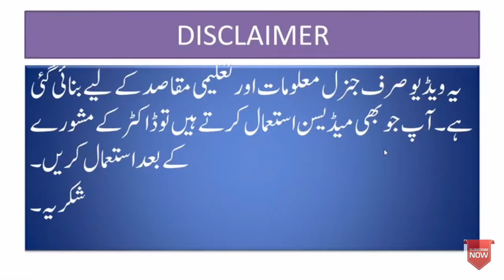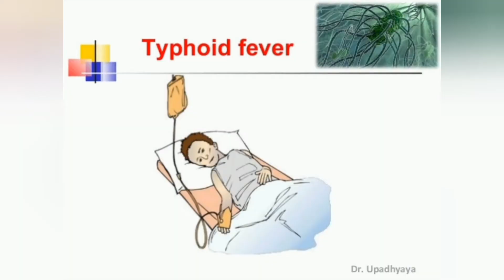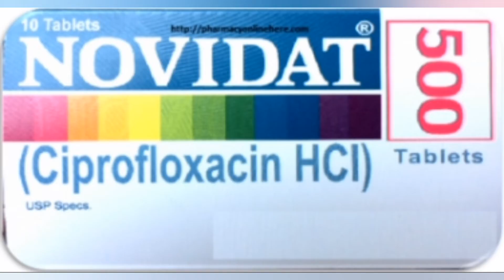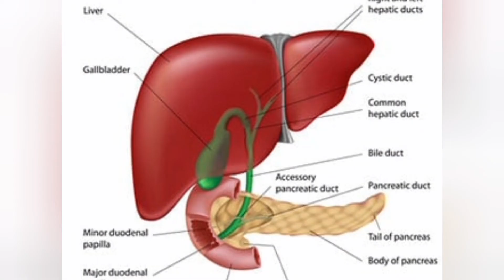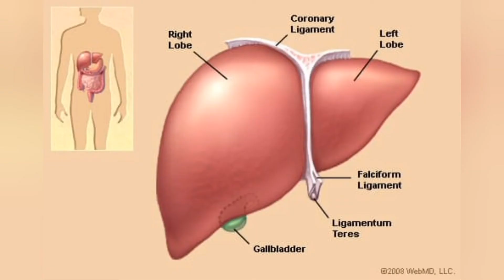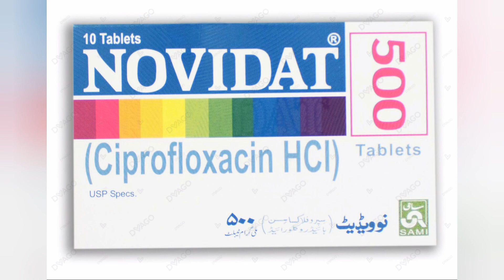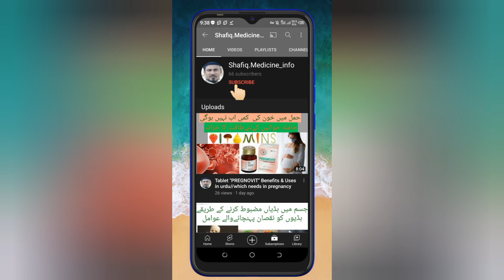Ciprofloxacin 500mg/(Novidat 500mg)/Uses & Benefits in urdu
"Novidat" 500mg (Ciprofloxacin HCI) Uses / Benefits / Side Effects in Urdu & Hindi.
by Dr.ShAfiq